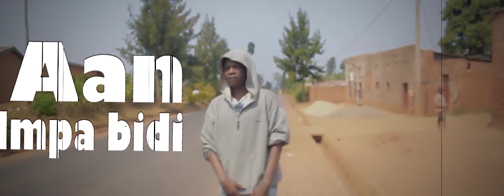Simbizi Wa Semavumba - Green Color ft Crown Rema official visualizer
Green Color
MM Simon Melody 2015.